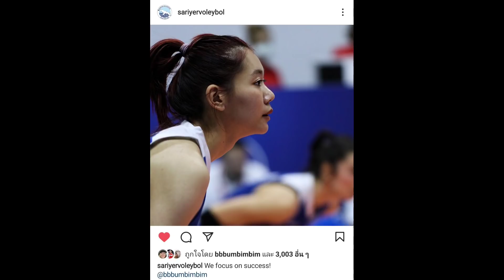Sariyerเก็บชัยชนะ3-2แบบเฉียดมาก‼ในเซตที่4 2สาวไทยของเราทำได้ดี🔥